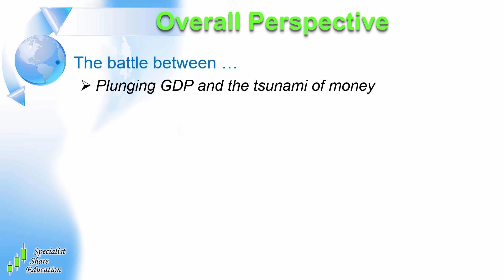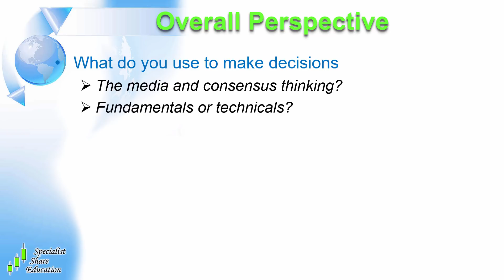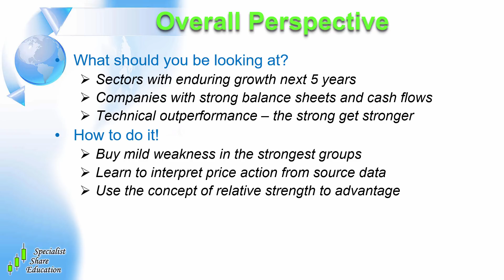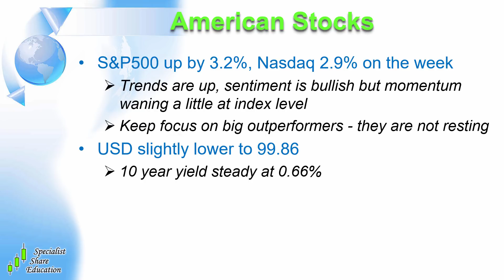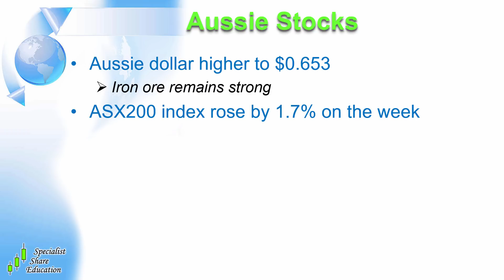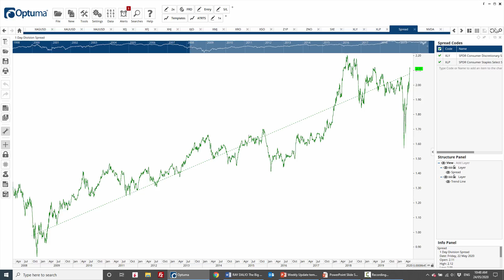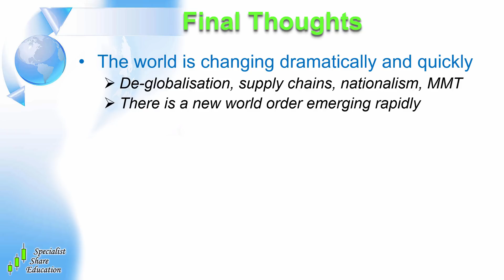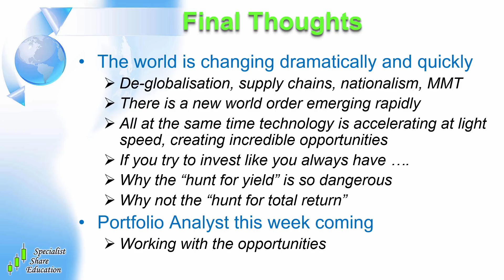How to Analyse Stocks in 2020 | Global & Australian Stock Update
- The imperative to modify your approach
- How to analyse stocks in 2020
- Markets remain in “risk-on” mode
- A dangerous time but an exciting time

$1 MEMBERSHIP - for more in depth market commentary, sector analysis and education plus weekly stock recommendations, join our $1 Trial of Portfolio Analyst –

Creating the right environment for traders and investors to be successful is the cornerstone of what we do, and to our knowledge the level of support and guidance that Garry provides is unparalleled in the industry.

If you want someone you can talk to who is prepared to help you directly, come and talk to us.